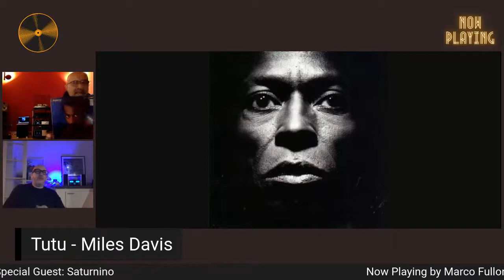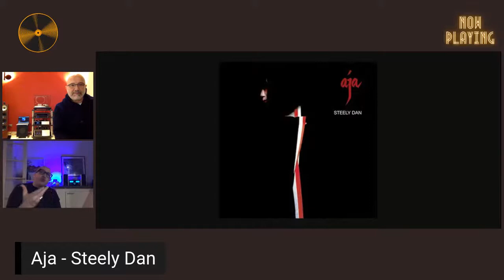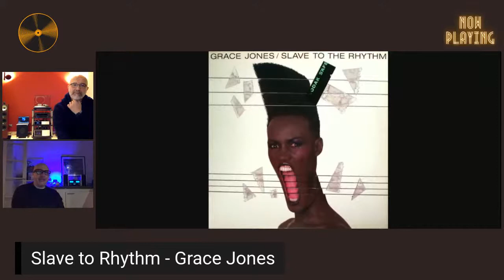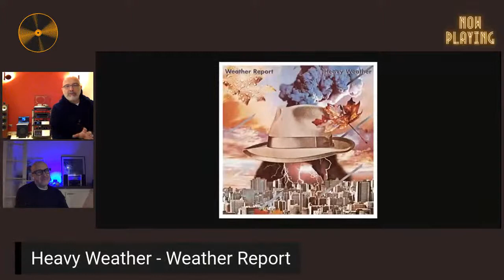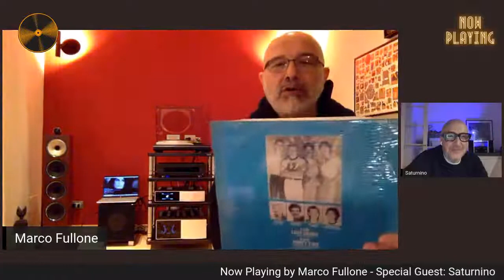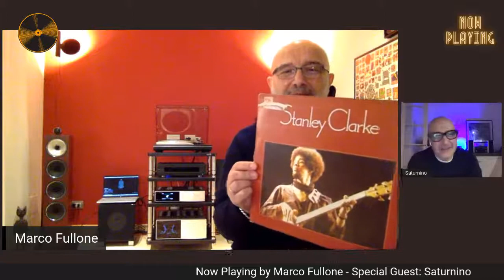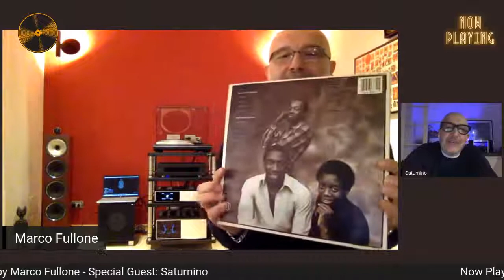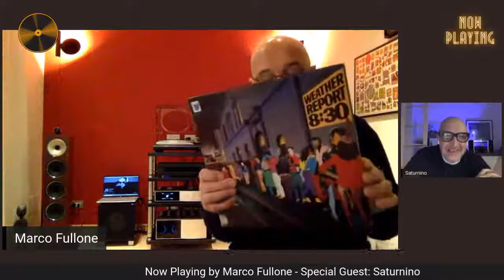Saturnino @ Now Playing by Marco Fullone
Primo appuntamento di Now Playing by Marco Fullone con il grande Saturnino.

Si parla di musica (ovviamente), dischi, progetti e tante belle curiosità che hanno caratterizzato la carriera del più celebre bassista italiano, musicista da sempre al fianco di Jovanotti e compositore di moltissimi brani ed album che hanno segnato la storia della musica italiana.
Il video è stato in diretta sulla pagina Facebook di Marco Fullone e sui suoi canali YouTube e Twitch.

Chi è Saturnino?
Saturnino Celani, conosciuto semplicemente come Saturnino, è un polistrumentista, compositore e produttore discografico italiano. Nei suoi album si trovano diversi generi musicali, in cui sono percepibili le influenze classiche derivate dagli studi di violino in gioventù, ma anche di rock, jazz, hip hop e funk.
Fin da piccolo si dedica allo studio del violino, prima di scoprire il basso elettrico all'età di 14 anni. Entra a far parte di alcune band locali esplorando diversi generi musicali. Nel 1985 entra nel gruppo hardcore punk Dictatrista. Il gruppo si scioglierà nel 1986[3].
Saturnino in concerto con Jovanotti

Dal 1991 è il bassista di Jovanotti, conosciuto in uno studio di registrazione a Milano, con cui ha scritto molti brani, tra i quali: Coraggio, Bruto, Benvenuti nella giungla, Ragazzo fortunato, Io no, Serenata Rap, Attaccami la spina, Soleluna, Per te, Salvami, Penso positivo, L'ombelico del mondo, Mezzogiorno, Safari, Il più grande spettacolo dopo il Big Bang, Sabato, Gli immortali, Baciami ancora, colonna sonora dell'omonimo film di Gabriele Muccino vincitrice del David di Donatello come miglior canzone originale, e molti altri.

Nel 1995 esordisce come solista con l'album Testa di basso, nel quale suona, oltre al basso, chitarra e batteria. Negli anni successivi pubblica altri due album solisti, Zelig e Clima, e un album dal vivo, Satournino. Nel 1997 ha prodotto per l'etichetta Soleluna l'opera prima di Giovanni Allevi 13 dita. Nel 1998, inoltre, ha partecipato come attore al film degli 883, Jolly Blu, in veste del talent scout che scopre Max Pezzali. Nello stesso film ha anche partecipato Jovanotti nel ruolo del presidente della casa discografica. Nel 1999 ha collaborato alla realizzazione del brano Il mio nome è mai più, con Jovanotti, Ligabue e Piero Pelù.

Nel corso degli anni ha collaborato con numerosi artisti, tra i quali Franco Battiato, suonando nel suo album L'imboscata, Mietta, per l'album sperimentale e innovativo Daniela è felice, e poi per Gigi Cifarelli, Michael "Patches" Stewart, Pino Daniele, Luca Carboni, 883, Max Pezzali, Zero Assoluto, Pippo Pollina, Stylophonic, Roy Paci & Aretuska. Nel 2004 realizza un tour intitolato "Bass to the bones", con i musicisti Riccardo Onori, chitarrista con lui nella band di Jovanotti, DJ Aladyn e Riccardo Speca.

Nel 2010 collabora con il gruppo rock Bud Spencer Blues Explosion e con il cantante e dj Alessio Bertallot alla registrazione in studio a Milano della cover degli LCD Soundsystem Daft Punk Is Playing at my House. Nel 2013 conduce su LA7 il programma televisivo Guerrieri. Nel 2015 viene pubblicata la sua prima autobiografia, curata da Massimo Poggini e intitolata Testa di basso, come il suo primo album da solista. Nello stesso anno scrive insieme ad Emis Killa una canzone dedicata alla squadra di calcio del Milan, intitolata Rossoneri.

[Fonte: Wikipedia]

Chi è Marco Fullone?
Professionista in ambito radiofonico dal 1999, Marco è programmatore musicale e music designer di Monte Carlo Nights di Radio Monte Carlo, nonché Brand Ambassador dell'azienda Solidsteel (produttrice di supporti per componenti Hi-Fi & Pro Audio).

Come giornalista musicale ha prestato importanti contributi a riviste prestigiose come Rockstar, Audio Review, Suono, Style, Tribe e ha creato e diretto Acid Jazz Magazine, per il quale ha realizzato e prodotto oltre 50 compilations. Come DJ suona house, deep house e future lounge in molti club prestigiosi in Italia e all’estero.
È anche conosciuto in tutto il mondo come grande appassionato di audiofilia e di collezionismo musicale.

Si è esibito con top DJ internazionali (come Dimitri From Paris, Cassius, Steve Aoki, Danny Tenaglia, Stephane Pompougnac, Bob Sinclar, Gotan Project…), ha realizzato numerose compilation e sempre – per Radio Monte Carlo – ha firmato i progetti discografici Modern Soul (disco di platino) e la versione internazionale di New Classic.